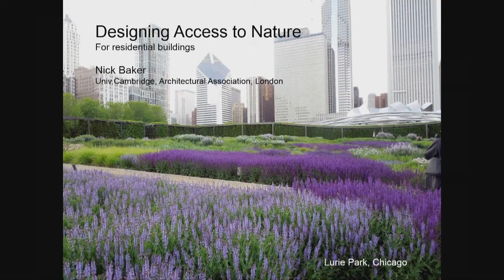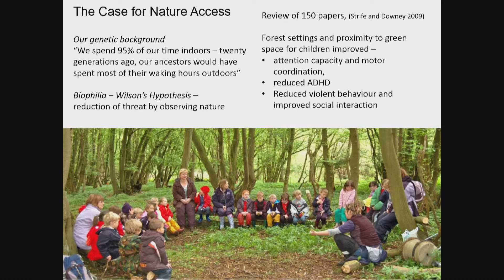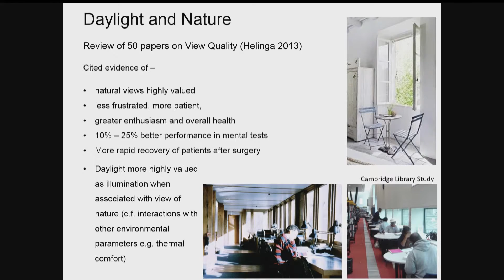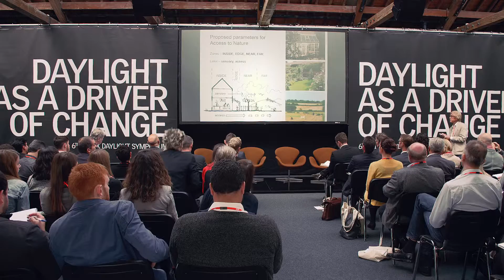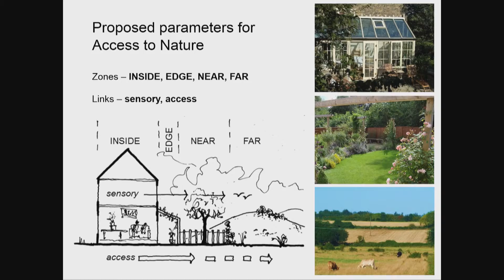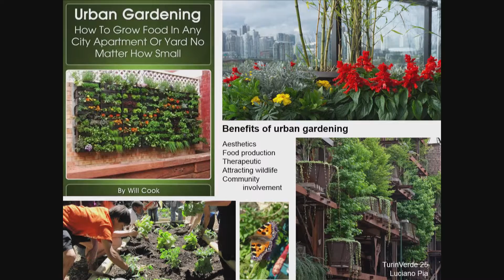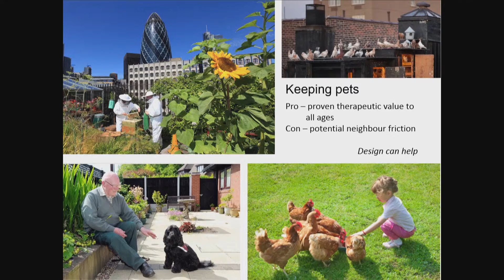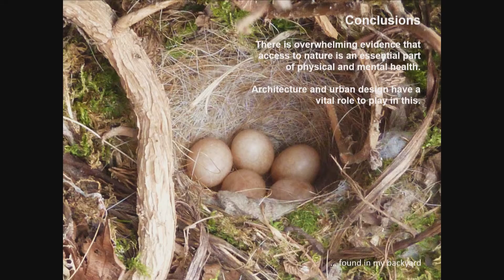“Designing for Access to Nature in Residential Buildings” by Nick Baker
Lecture from the 6th VELUX Daylight Symposium “Daylight as a driver of change” that took place in London on 2-3 September 2015.

ABSTRACT

The popular aphorism that “nature is good for you” is explored by reviewing a number of studies measuring the impact of nature, and its deprivation, on subjects. These range from well being in dementia patients to the development of cognitive and motor skills in pre-school children. With sufficient evidence that access to nature is indeed good for you, and providing a pragmatic (if not rigorously scientific) definition of nature, the paper moves on to identify the key design parameters that have impact on our access to nature.

The work proposes a formal model that consists of zones, links and qualities. Zones can be inside, edge, close or distant, these corresponding to the building interior, the building envelope, the immediate surroundings, and the distant landscape. Between these zones are links that are either access or sensory. All the above zones and links can be ascribed qualities. Whilst there is too little data at present to propose a quantitative calibration, the model may be useful to a designer for ordering and balancing various conflicting design decisions.

Finally, other issues relating to nature are discussed. These include attracting wildlife into the close zone, and facilitating gardening and pet-keeping. In conclusion, although many of these nature-access features may already be a part of good residential design, a formal model with a view to quasiquantification, could make an important contribution to providing for health and well-being in residential development.

Nick Baker qualified in physics, and after a brief period working in medical physics, he moved to building science as a teacher, researcher and consultant. He has recently retired from University of Cambridge Department of Architecture, where he was involved with several EU funded research projects, in the fields of energy, daylight, natural ventilation and comfort, on which he has published many papers. He has written several books, including The Handbook of Sustainable Refurbishment, and contributed to others on comfort and sustainability. His current interest, developed from his work on thermal comfort, has been on behavioural responses to environmental stimuli relating to natural climate and landscape.